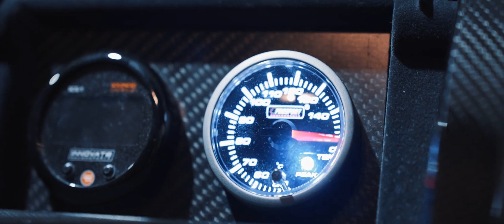TBT - Develop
Car owner: @jomi.boost